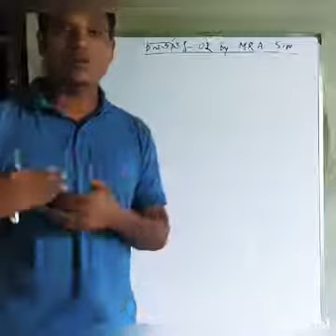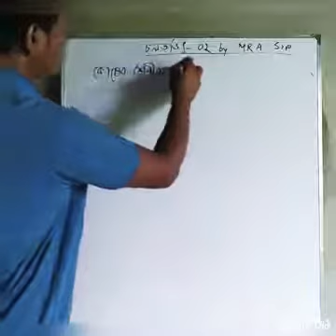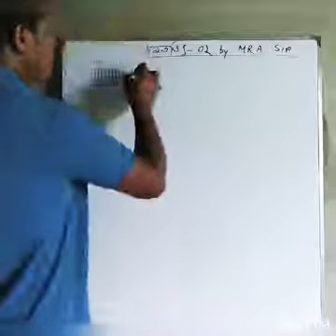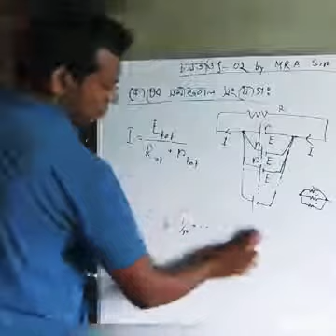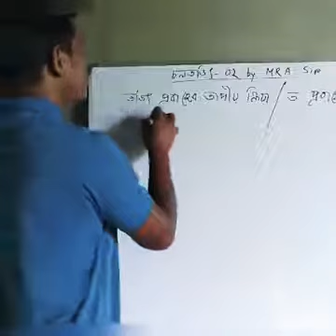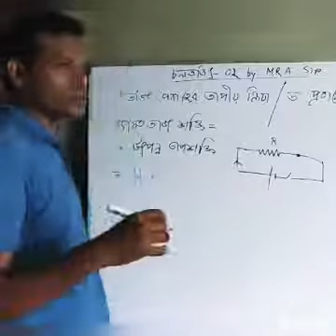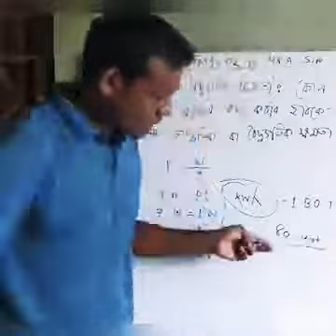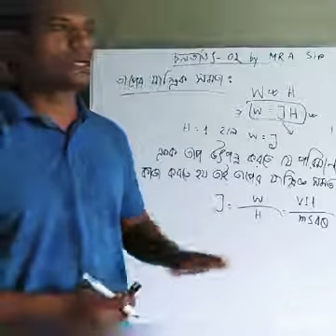Physics Part-2, Chapter-03, Lecture-02। Morshed Alam,Lecturer-physics,EUSC